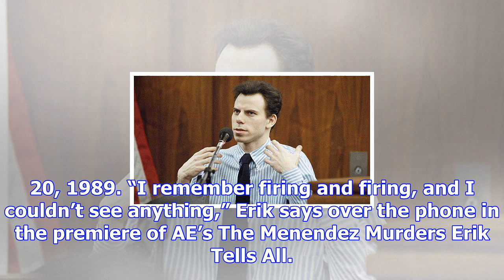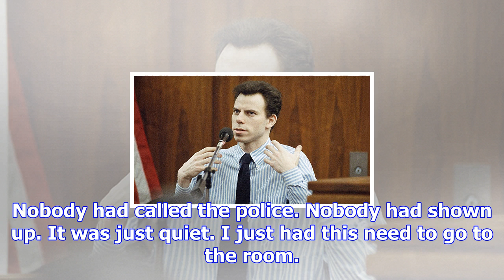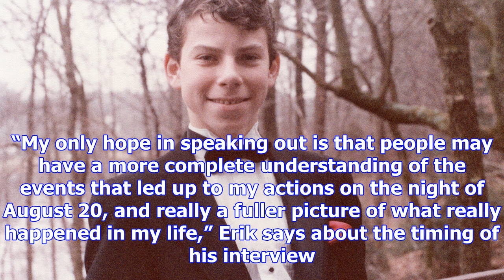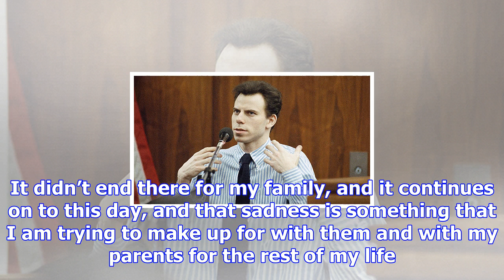Erik menendez revealed he ' broke ' after killing his parents: ' see them die ' was ' hell '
In one of his first interviews in over a decade, Erik Menendez, now 47, is revealing how he felt as brutally murdered his parents, Jose and Kitty, alo...